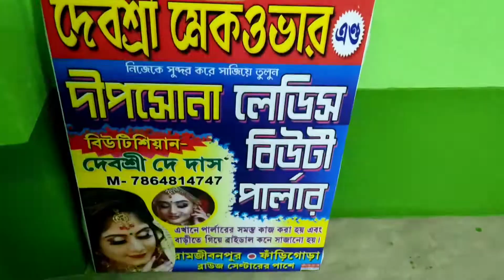শাশুড়ি মা ছাড়া এ কি নাজেহাল অবস্থা।জলের বালতি মধ্যে ডুবে আছে।Brush Training.চালকুমড়া ডাটা চচ্চড়ি।